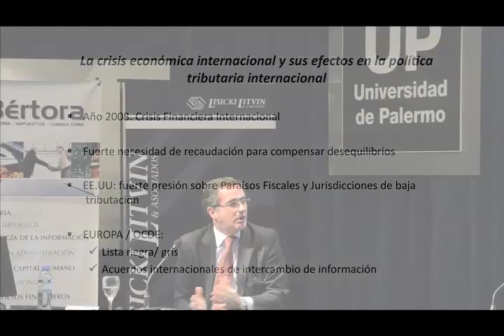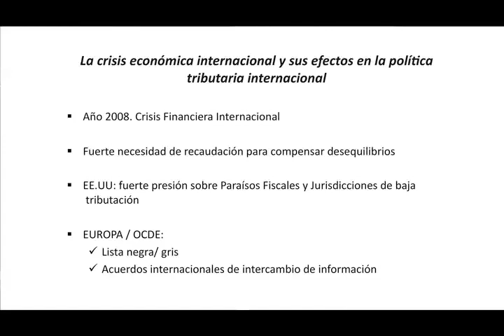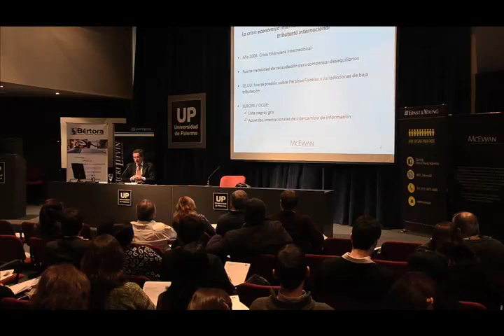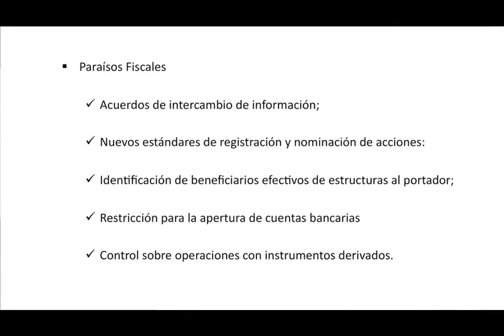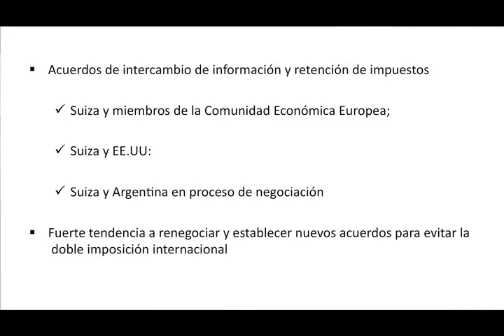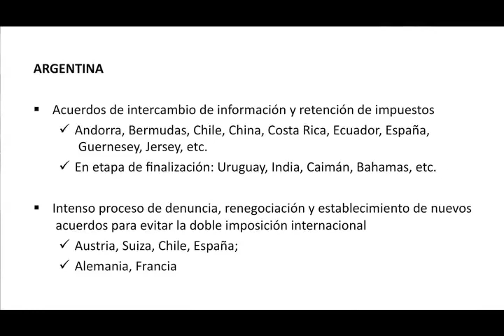Mejores prácticas y tendencias para Contadores Públicos: Esteban Dominguez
Esteban Dominguez es Contador Público (U.B.A.).
Posgrado -- Programa Alta Dirección (PAD) -- IAE Business School.
Socio McEwan & Asociados
Asesor y colaborador en proyectos legislativos sobre materia fiscal en la Cámara de Diputados del Congreso de la Nación Argentina.
Trabajó como Asesor de la Asociación de Bancos de la República Argentina, fue panelista invitado en seminarios sobre tributación local e internacional, profesor de Teoría y Técnica Impositiva de la Universidad de Buenos Aires
Durante 20 años trabajó en la firma PricewaterhouseCoopers en el Departamento Legal -- Tributario.

Conocé más sobre el evento "Mejores prácticas y tendencias para Contadores Públicos" en el siguiente